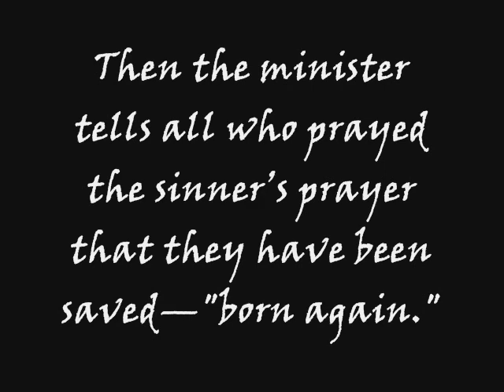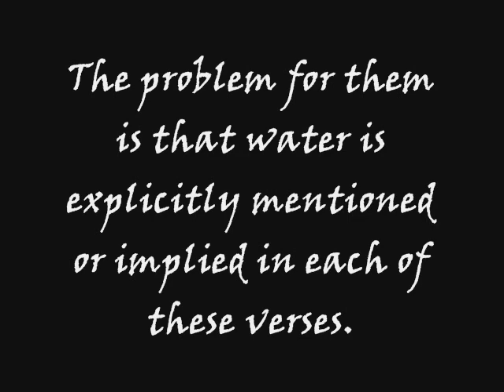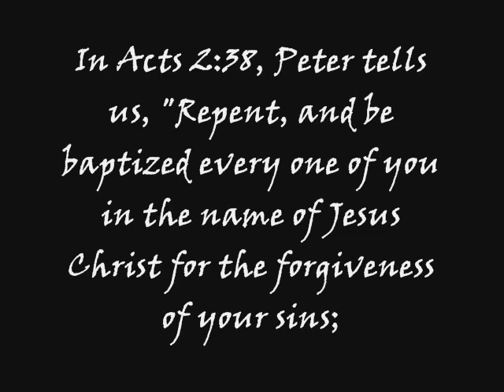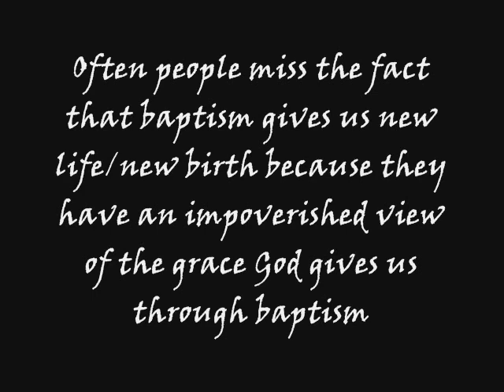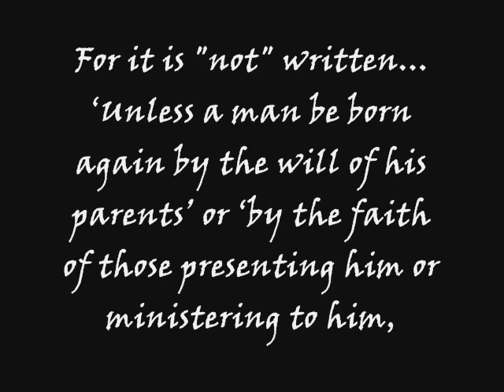Are Catholics Saved?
The term "born again" was started in the Bible to express the need to be Baptized. But Satan has caused many to turn away from the water Baptism, that even Jesus allowed himself to have, "doing the will of the Father" Its sad that some try to twist around the Holy Word of God to match the way that they have reasoned out their faith. But the majority of the the world religions believe in a water Baptism, so those who don't believe, will eventually fade away, while another "new" religion will emerge, and try to push their ideas upon us. As Catholics, we have been saved and born again by the Holy Spirit in our Baptism. When those "religions" come to you and ask " are you saved?" what they really are asking is for you to believe in an idea that is fairly new, and in error, because they want you to forget about your Baptism, as if it was wrong. Many times they tell me, " I can't believe that any Catholic is saved" Satan is using them to try to get us to drop our Baptism, and in fact to give up our Catholic Faith.